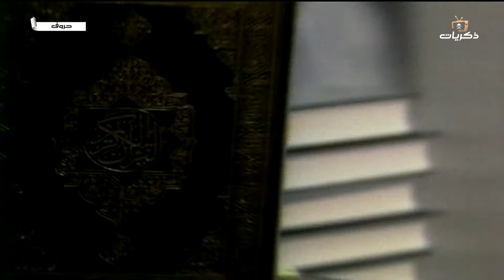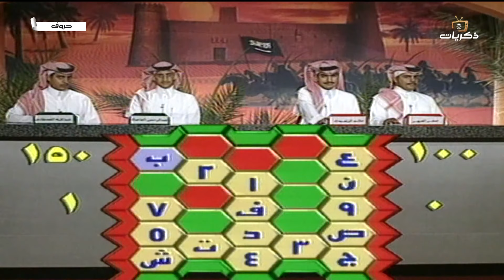برنامج حروف لعام 1419 الحلقة الأولى